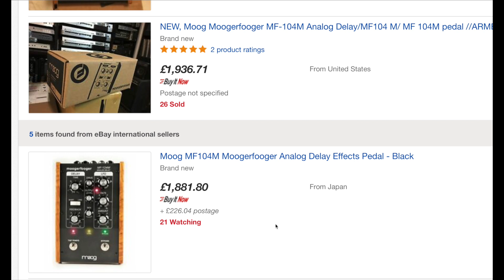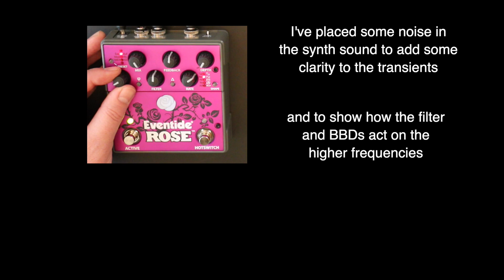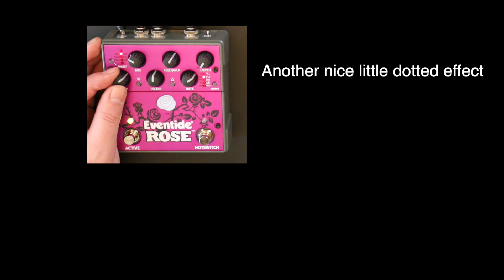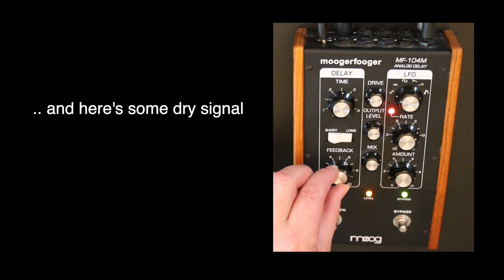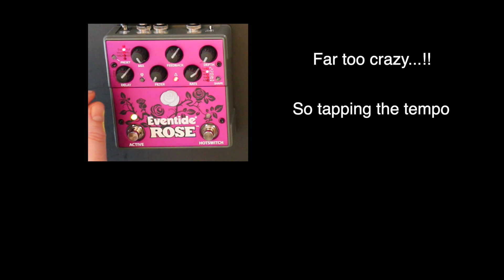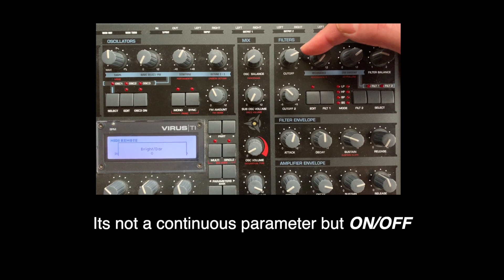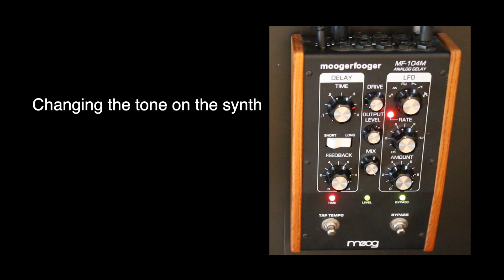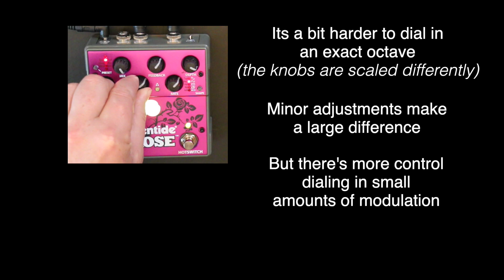Eventide Rose vs Moog Moogerfooger 104M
Eventide Rose and Moog Moogerfooger 104M - Two lovely sounding delay units - started off as a vs and ended with them complimenting each other perfectly... an expensive way to make a stereo delay :)

2:12 100% Wet
4:00 Wet/Dry Mix
6:27 Short Delays
8:46 Getting Darker
11:24 Delay Multipliers
16:20 Modulation
21:54 Conclusion